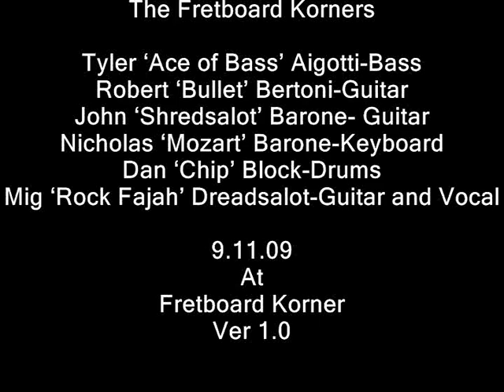Sunshine Of Your Love 9.11.09 at Fretboard Korner Ver 1.0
Sunshine Of Your Love
By
Eric Clapton

Performed
By

Tyler Ace of Bass Aigotti-Bass
Robert Bullet Bertoni-Guitar
John Shredsalot Barone- Guitar
Nicholas Mozart Barone-Keyboard
Dan Chip Block-Drums
Mig Rock Fajah Dreadsalot-Guitar and Vocal

9.11.09
At
Fretboard Korner
Ver 1.0